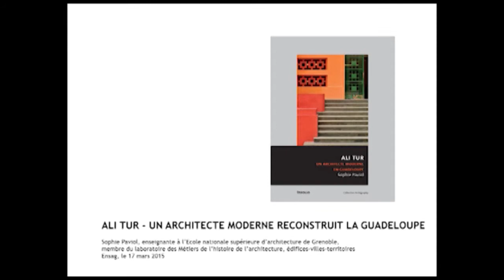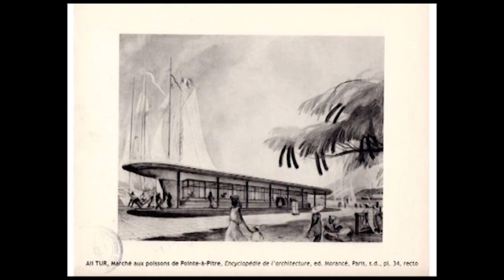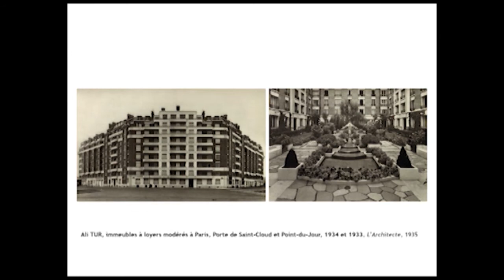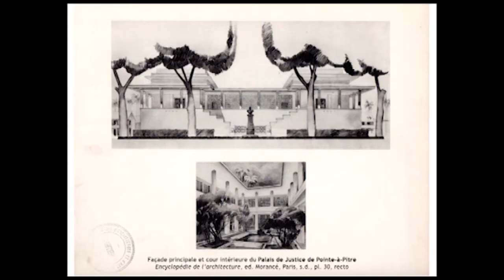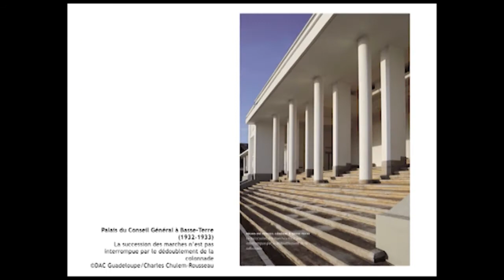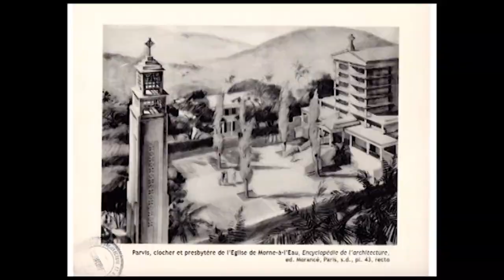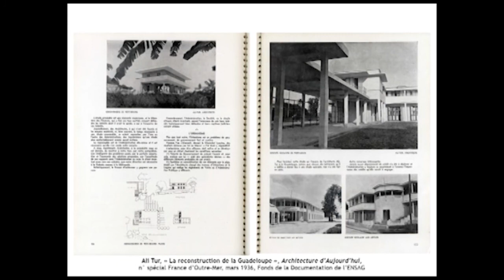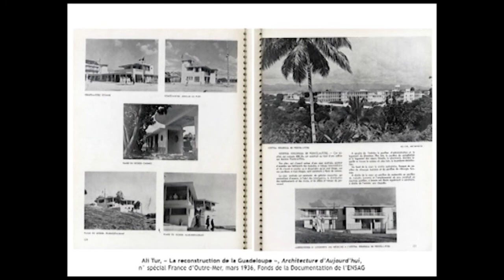Sophie Paviol - "Ali Tur, un architecte moderne reconstruit la Guadeloupe"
Conférence donnée le 19 mars 2015.

Ali Tur, architecte parisien, est mandaté en Guadeloupe après le cyclone de 1928. Il y construit plus de 120 édifices publics en sept ans. L'oeuvre d'Ali Tur est l'introduction en Guadeloupe d'une modernité du quotidien, conçue à partir des contraintes climatiques et géologiques de l'île et d'une culture classique du projet d'architecture.

Sophie Paviol est architecte, docteur en Histoire de l'art de l'Ehess. Enseignante à l'Ecole Nationale Supérieure d'Architecture de Grenoble, ses recherches au sein du laboratoire des "Métiers de l'Histoire de l'Architecture, édices-villes-teritoires" interrogent les changements de paradigmes de la pensée de l'architecture des années 20-30.